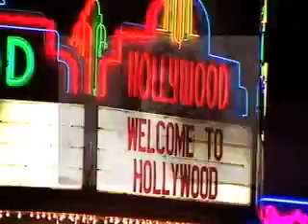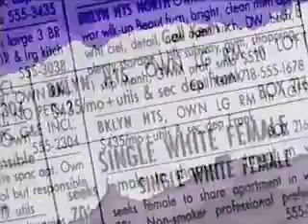BLR 20 YRS Ch. 3 26 11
Into TV syndication with review: The Best of the New and then for GRB  on Stuntmasters,  several fun but small individual  pieces before getting  my first "Making-of" cuts, starting with Single White Female"